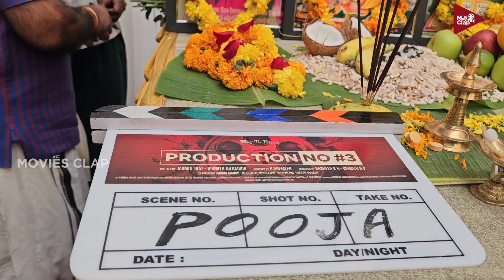ANEEDHI MOVIE POOJA FULL VIDEO | SHAHEEN SIDDIQUE